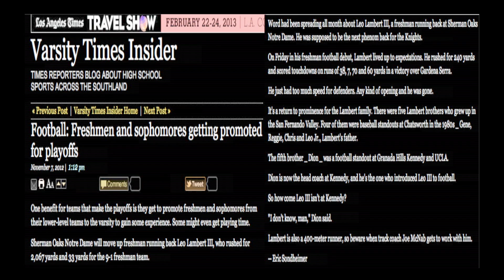Leo Lambert Freshmen Year Part2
Leo Lambert Freshmen Year at Notre Dame Part2